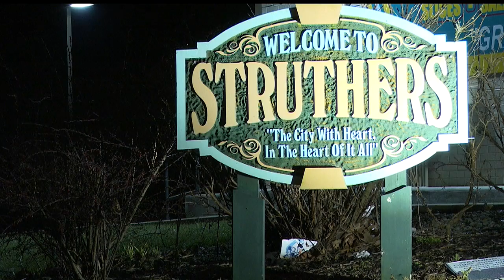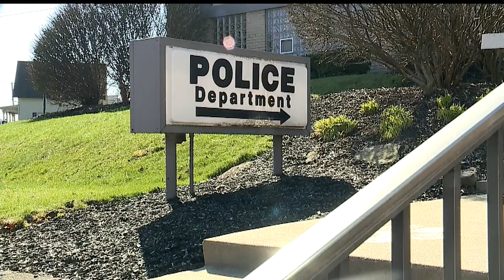Struthers curfew in place for non-essential travel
First responders and those traveling to or from their job outside of the city are exempt